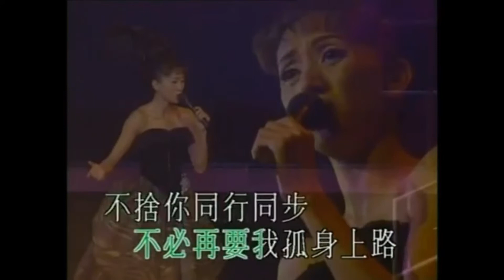Anita Mui 梅艷芳一個美麗的回響演唱會1995 019 感激